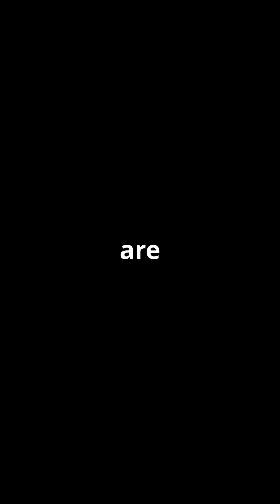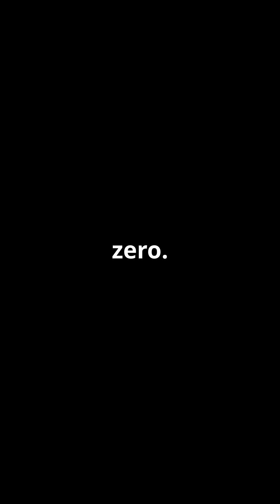Soviet Spacecraft Kosmos 482: UK Impact Alert! 🚀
A lost Soviet satellite, Kosmos 482, is set to crash back to Earth this week, and scientists have pinpointed the UK as a potential impact zone! Launched in 1972, this 1,100lbs space debris is re-entering our atmosphere at breakneck speeds of 17,000 mph. With the possibility of landing anywhere south of Cambridge, the stakes are high. Experts warn that while the chances of a direct hit are low, the consequences could be severe if it does land in a populated area. Join us as we explore the trajectory, risks, and what this means for you!

OUTLINE:

00:00:00 Soviet Spacecraft Kosmos 482: UK Impact Alert! 🚀